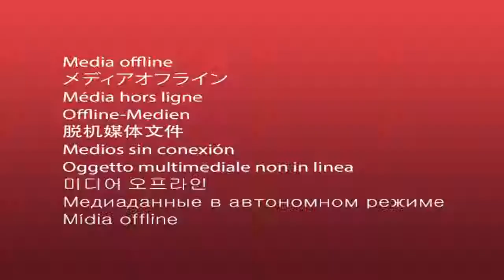Dievo pasakojimas: Velykos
Velykos yra svarbiausia Dievo išgelbėjimo plano dalis. Ji rodo mums, kaip labai Jėzus mus myli ir tai viena iš labiausiai jaudinančių Dievo pasakojimo dalių. Iš tiesų, ją gali rasti Biblijoje keletoje vietų. Štai dvi iš jų: Morkaus 14-16 ir Jono 13-21 skyriuose.

Daugiau Velykų laiko išteklių (ir kitų gerų dalykų) galite rasti
Easter is a major part of God's big rescue plan. It shows us how much Jesus loves us and is one of the most exciting parts of God's story. In fact, you can find it a few times in the Bible. Here are two places to read the story: Mark 14 - 16 and John 13 - 21.